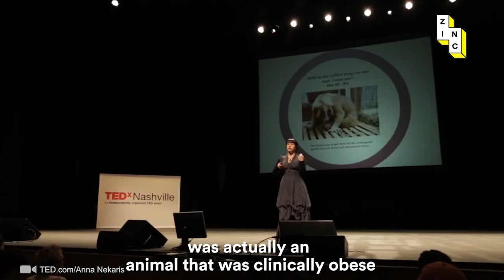Inside the exotic PET TRADE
Thousands of wild animals die every year thanks to the exotic pet trade.

About Zinc:

Since April 2016, Zinc has been challenging misinformation and prejudice, showcasing inspirational people and projects from around the world and inspiring positive social change.

Zinc is an independent project by Breakthrough Media the UK’s leading social-change communications agency. With offices around the world, Breakthrough builds award-winning campaigns that tackle some of the world’s toughest social issues, helping their clients counter misinformation, prevent violent extremism, promote democracy and protect the environment.